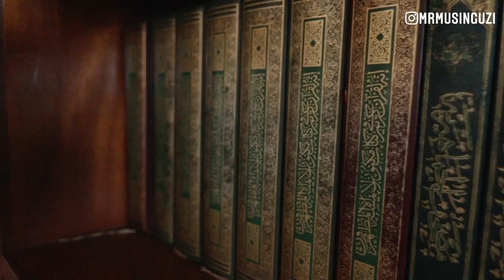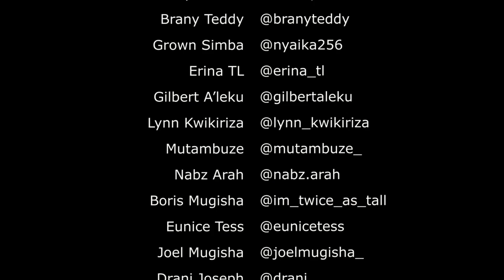UGANDA: Top 7 Things To Do In Kampala You Didn't Know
Plan your trip to Kampala with this official Kampala travel guide. Find the best things to do and leave a comment or questions for clarity or more information about these or more activities.

00:00 Welcome to Kampala
00:46 Gaddafi Mosque(Uganda National Mosque)
02:21 Down Town Kampala - Kinamwandu
03:27 The Only Bahai Temple In Africa
04:35 Kampala Crafts Market - Exposure Africa
05:32 Kabaka’s Palace
07:00 Kampala City Monuments
07:59 Honey Harvesting Experience

Would you like to be featured on this channel?

SUPPORT ME CREATE MORE CONTENT.
BITCOIN: 1JvHp8Mj7pGsg9BbQCLsbcU7U9RCcUCyL3

Your generosity & donation will allow me time and resources to create more videos for you.

Gear You Need:
The camera I use
My dream Drone
Nd Filter
Muti purpose Camera bag
$8 microphone
Canon Portrait lens
External Hard disk
20100 mAh Power Bank